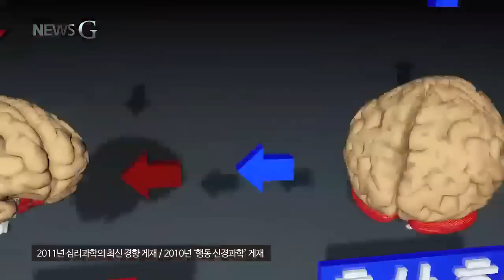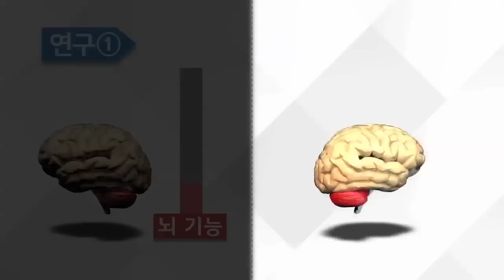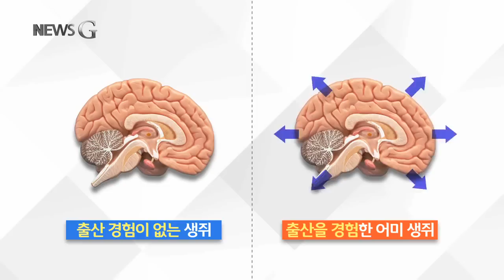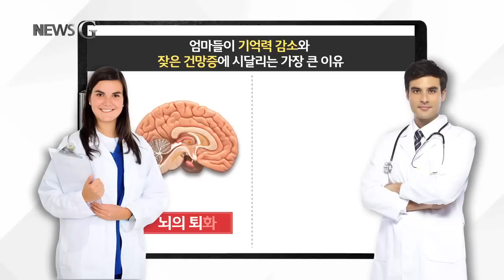뉴스G - 엄마가 되면 뇌도 변할까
엄마가 되면 뇌도 변할까?
임신과 출산을 경험하면서 신체의 변화 뿐 아니라 뇌의 변화도 겪는다고 하는데요

흥미로운 연구결과가 눈에 띕니다